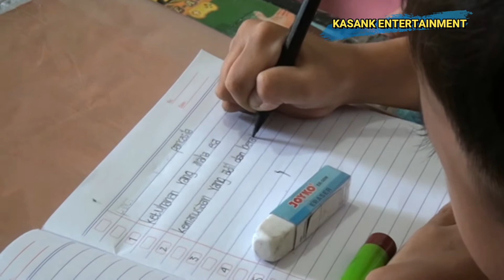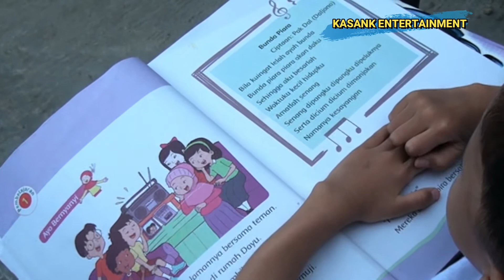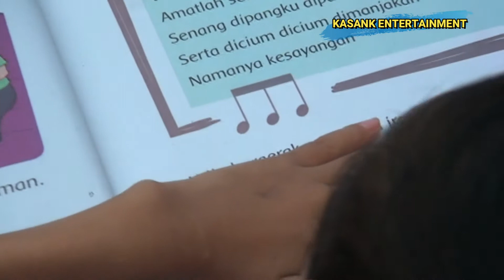KISAH NYATA KESEHARIAN GIFAR DIRUMAH,BERMIMPI UNTUK BERTEMU DENGAN KANG DEDI MULYADI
KISAH NYATA MUHAMAD GIFAR NURHAKIM
DIAMBIL DARI SISI POSITIF UNTUK MOTIPASI BAGI KLUARGA/ SAHABAT LAIN NYA .SEMOGA VIDIO INI MENGANTARKAN KESAN YG BERMANFAAT.UNTUK PARA SISWA SISWI LAIN NUA,🤲